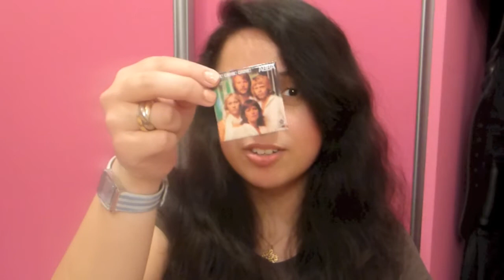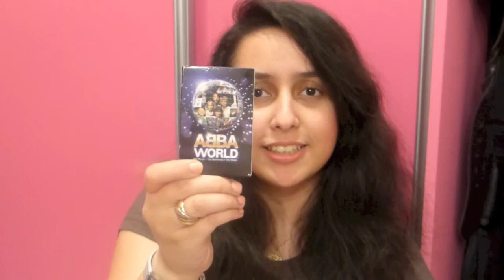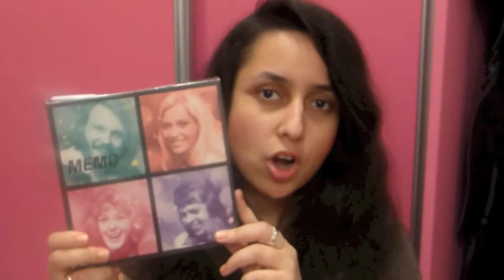Abba The Museum Haul (May 2014)